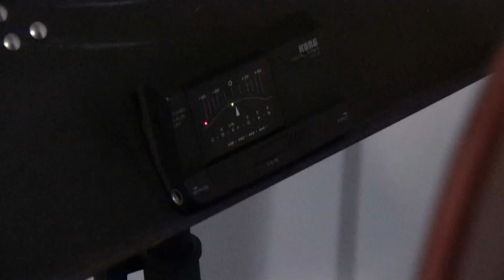Gianni Lenoci Hocus Pocus 4tet | Simbolo + Spell | Take Away Sounds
"Nei miei anni di formazione ("70-'80 del secolo scorso), la musica classica (specialmente barocca e contemporanea d'avanguardia), il jazz post bop e free e la black music (soul &rock) hanno consumato i miei giorni. Praticamente sono l'ispirazione costante di quanto oggi faccio. Quei suoni, quelle tessiture, quei colori e quelle forme sono confluiti nella mia pratica di improvvisatore, ovvero di compositore istantaneo, sia come pianista che come compositore e direttore chironomico. Quei suoni mi imprigionano nella nostalgia ricca di visioni. Di visioni trasformate che mi spingono all'inaudito. Quei suoni che pur mi hanno formato, non mi appartengono più; sono nella mia memoria ma non nel mio presente. Ho da ricercarne altri per nutrire il mio futuro. Per dirla con Gilles Deleuze, mi metto a cartografare le emozioni, attraverso l'improvvisazione; attraverso un ensemble di musicisti che delirano poeticamente. La sfida è andare in un (non)luogo dell'ascolto in piena responsabilità, non imponendo un'estetica, ma consentendone la creazione di nuove e molteplici. La creazione istantanea come vocabolario per produrre interpretazione del mondo e dell'esistenza. Dobbiamo accettare l'idea che non possiamo possedere la musica, possiamo solo esserne vittime felici. HOCUS POCUS è un laboratorio permanente a geometria variabile che io conduco da circa 20 anni presso il Conservatorio "N. Rota" di Monopoli."
Gianni Lenoci

Produced by Dispoto Next
Image and edit by Pierdomenico Mongelli

28 JULY 2011 - 7:10 PM
GIANNI'S ROOM - MONOPOLI - BA